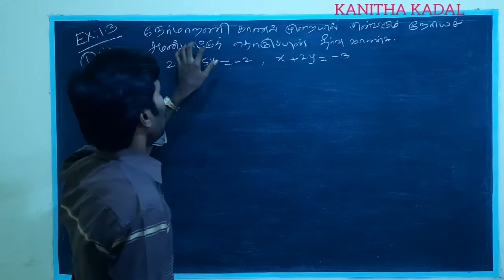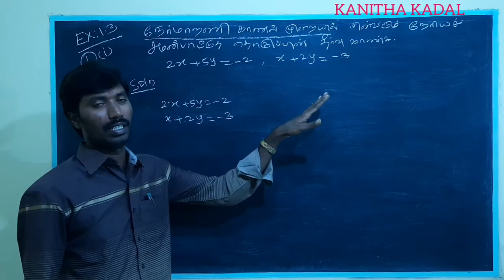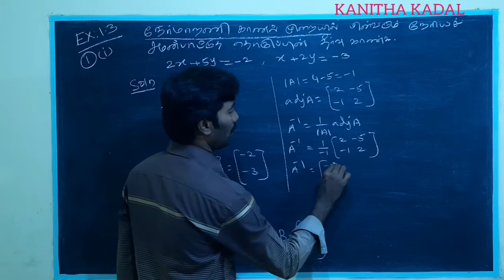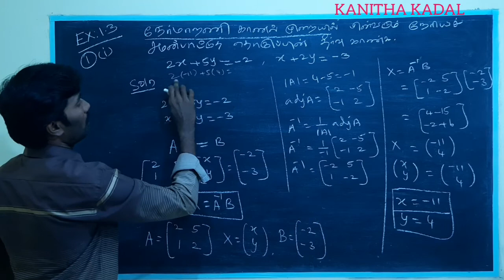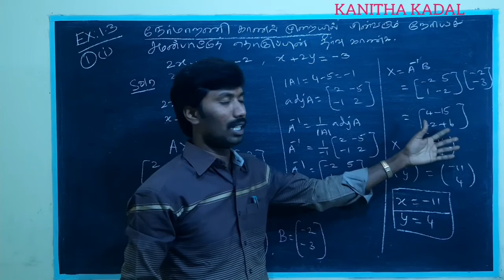Class 12 Maths/ Exercise 1.3/1(i)/chapter1/ Applications of Matrices and Determinants